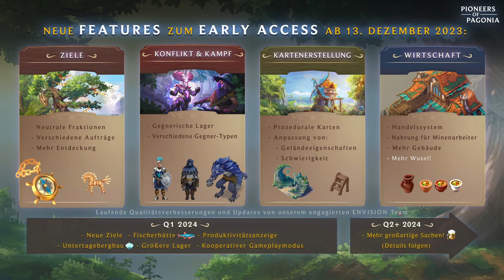Pioneers of Pagonia - Das erwartet Dich!